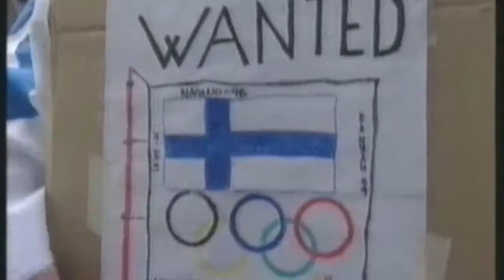Jääkiekko MM-kisat 2001 Suomalaiset kiekkofanit edustaa maataan.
Vuoden 2001 maailmanmestaruuskilpailuissa suomalaiset jääkiekkofanit edustaa kotimaataan.

2001 Ice Hockey WC games, Finnish hockey fans are giving everything to their country ;)